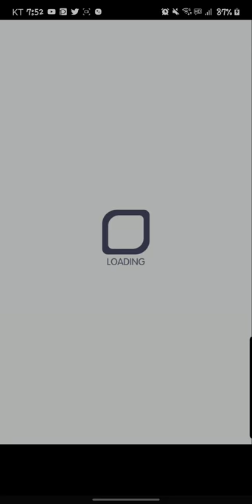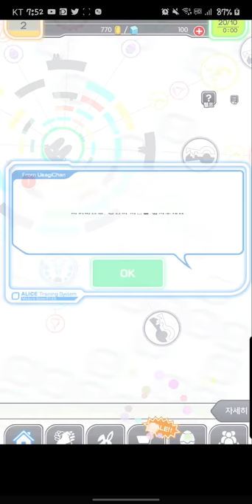오랜만에 돌아온 크래시피버의 상태가....